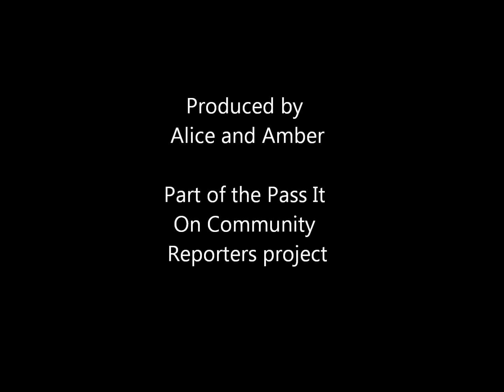Life with a disability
Pass It On Community Reporters Alice and Amber joined forces to create this personal interview with Learning Support Mentor - Charles Hardisty about his life with a disability. In the interview Charles discusses society's perceptions of people with a disability and the positive activities out there that disabled people can get involved in.